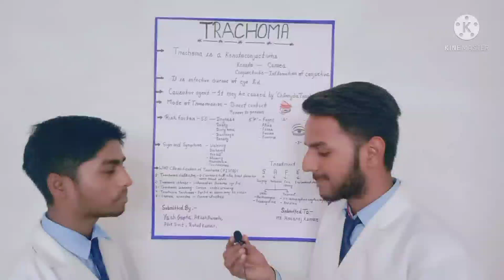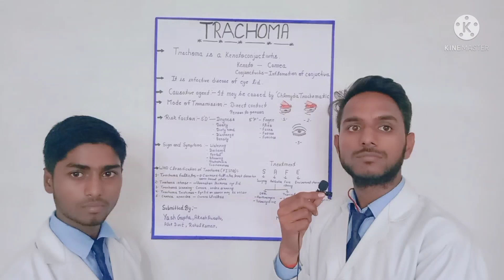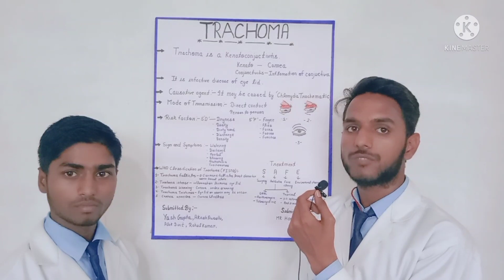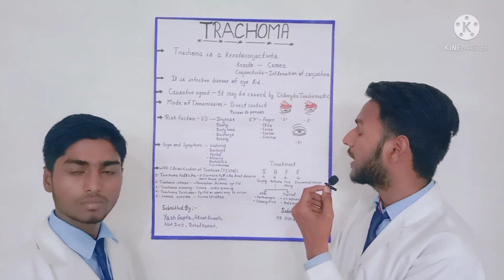Trachoma#thecuriousmind#causativeagent#treatement#management#trachomatratment trachoma trachoma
trachoma causative agent treatments and management
A bacterial infection that affects the eyes.

Trachoma is the leading preventable cause of blindness worldwide. It's very contagious.

Trachoma almost always affects both eyes. Symptoms begin with mild itching and irritation of the eyes and eyelids. They may progress to blurred vision and eye pain.